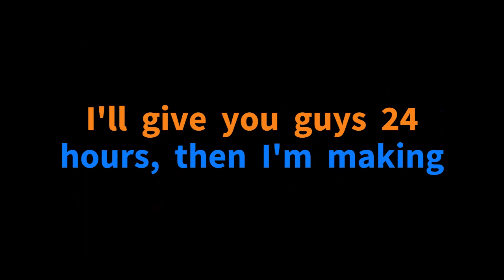Y/n Romanoff part 3